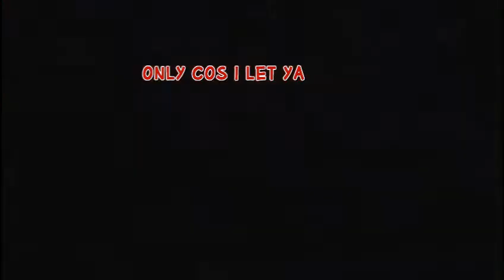CLAN PLAYING WINGMAN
Clan members playing a private wingman match